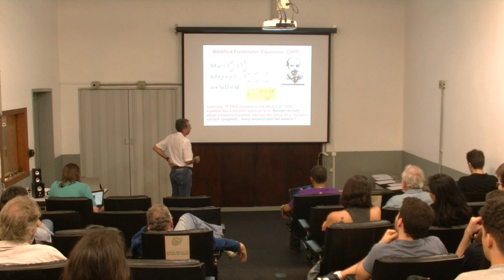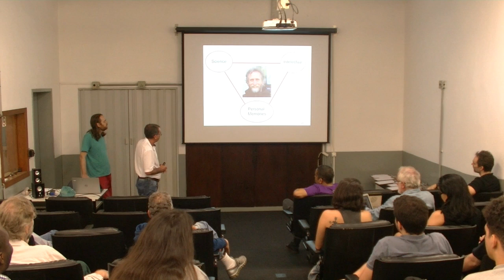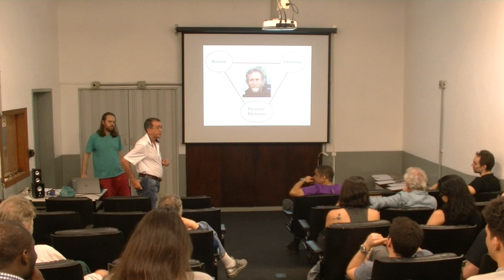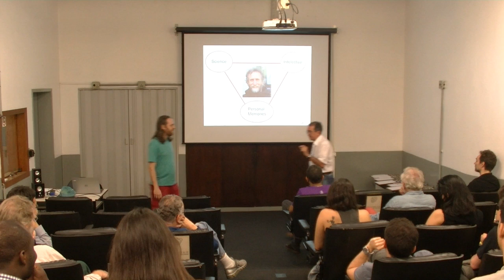DERC talk #1 by José Ademir de Lima: "Cosmic Concordance vs Grav. Induced Matter Creation Models"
Symposium held on 28/Sep/2018 at Instituto de Física, UFRJ Note that in the video the slides are hard to read, but all the PDF files are available